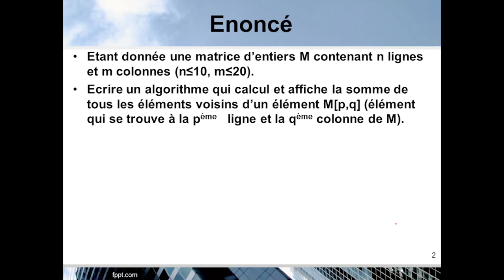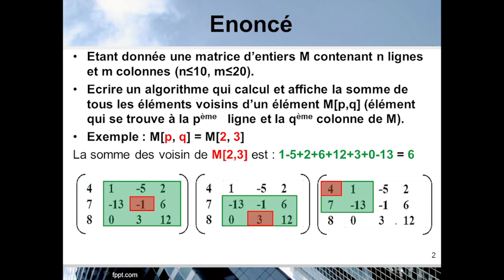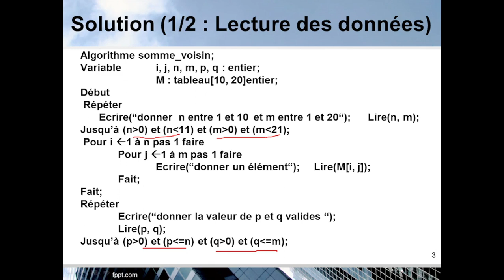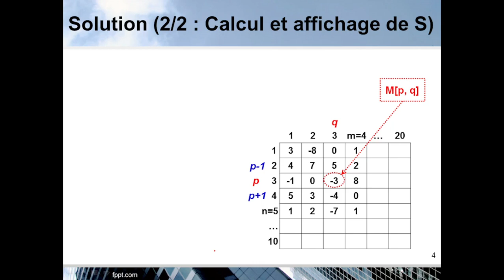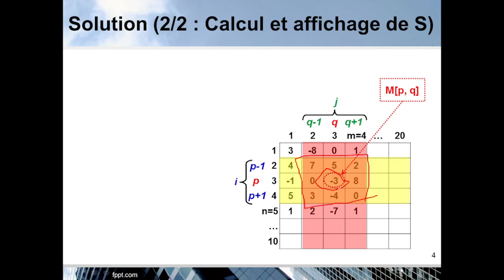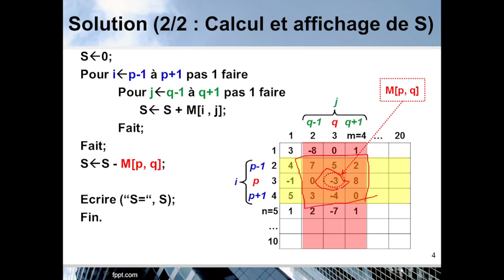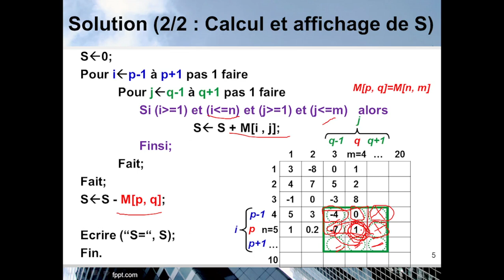13) Les matrices - Exercice 7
Exercice :
Etant donnée une matrice d’entiers M contenant n lignes et m colonnes (n≤10, m≤20).
Ecrire un algorithme qui calcul et affiche la somme de tous les éléments voisins d’un élément M[p,q] (élément qui se trouve à la pème   ligne et la qème colonne de M).